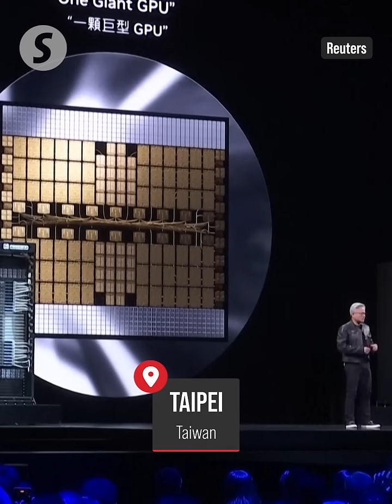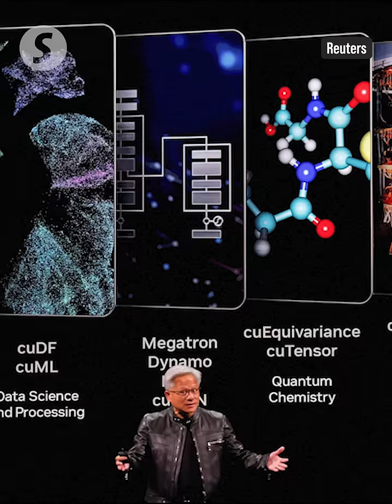Nvidia's Huang unveils AI factory vision in Taiwan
NVIDIA CEO Jensen Huang has announced plans to build Taiwan’s first large-scale AI supercomputer, partnering with Foxconn, TSMC, and the Taiwanese government.

The initiative is part of Huang’s broader vision to establish “AI factories” — advanced computing hubs set to replace traditional data centers and solidify Taiwan’s strategic role in the global tech ecosystem.